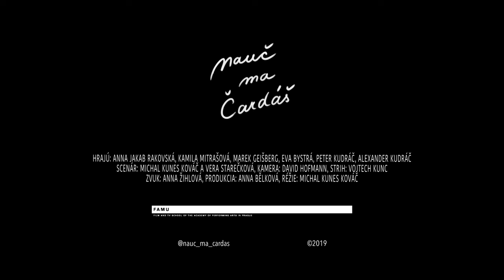Dance like a gypsy /Official Trailer/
A nurse lives in a secret relationship with a married doctor. Samanta is a young Gypsy from a settlement, pregnant with her husband Milan, who is unfaithful to her. Both girls meet at a gynecological clinic. Gypises dance from joy but also from sadness. In this the dance it symbolizes the desire to learn how to live and not to be afraid. A piece of coal on a white cloth. That's what the nurse sees when Samanta, a young pregnant Gypsy from a nearby settlement, is standing in her health centre. The nurse is tangled in an unpromising relationship with a married doctor, which Samanta helps her to get out of. The road movie takes us into the corners of a wild settlement in eastern Slovakia, where the nurse sees herself through Samantha. A sad fairy-tale story reveals that only a woman who suffers, can really love.
The film was premiered during the covid wave. Almost no one saw him in the cinema. Dance like a Gypsy has been awarded the 20th ISFVF Outstanding Awards !

Directed by Michal Kunes Kováč